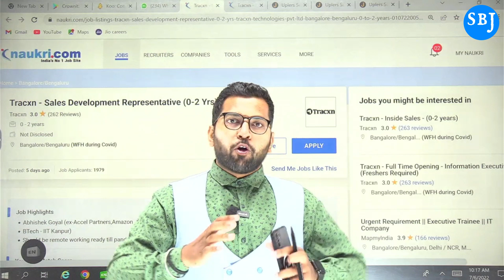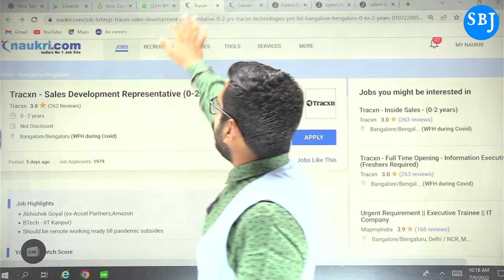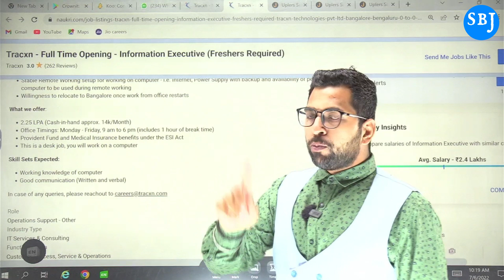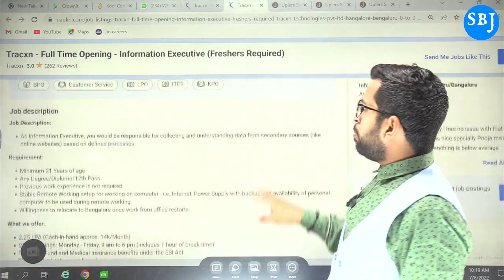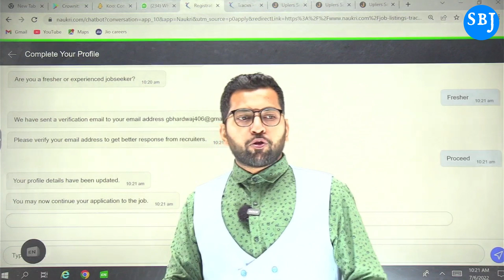Work from home In Tracxn Co., Real Chat support and Busi. trainee Job for 12th pass, Hindi language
Topic Covered